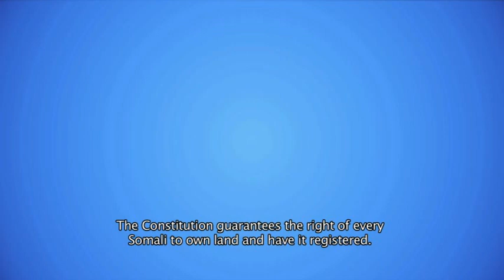Somalia Civic Education Short Film: Land and Property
After emerging from two decades of civil war, Somalia has a parliament, a new president and is transitioning toward a new democratic political system. As the new government moves to establish a permanent constitution, many Somalis lack access to basic information about the constitution-making process. But a civic education campaign is seeking to help them understand how their government works using a series of short film and radio dramas. Ten dramas, which will air on two Somali television stations as well as on radio, aim to educate citizens about the content of the provisional constitution, how to engage with political leaders and how to take part in a popular referendum on the provisional constitution, scheduled for 2016. Each drama covers a different subject area, such as the constitution, judiciary, state and religion, and human rights.

When a man returns to Somalia to reclaim his home, he discovers that another family has moved in and lived in the house through the country's civil war. When the two men call on a local elder, he advises them that they can either settle the dispute the traditional Somali way, or resolve it through the court system following the guidelines of the Provisional Constitution.